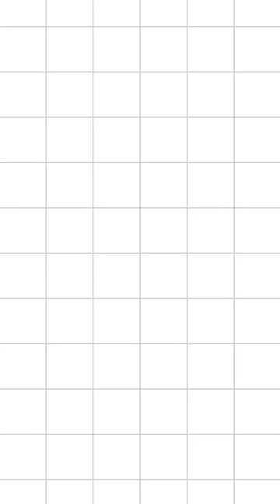Der Aim Assist ist zu OP